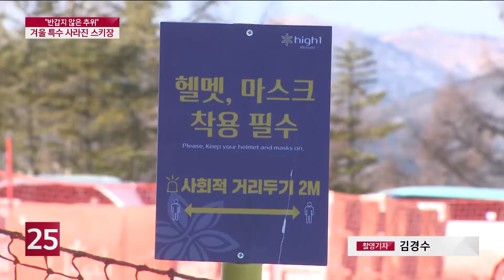겨울 특수 사라진 스키장, 반갑지 않은 추위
코로나19로 모두가 힘겨운 시간을 보내고 있는데요.

 영하 20도를 웃도는 최강 한파와 나 한 명쯤은  괜찮을 것이라는 안전불감증까지 이어지면서
바이러스 감염 공포가 재 확산되고 있습니다.
 겨울 한철 특수를 기대하던 스키장과 주변 상권도
코로나19 3차 확산으로 운영 제한까지 받게 돼, 겨울을
실감하게 하는 한파도 반길 수 없다고 합니다.